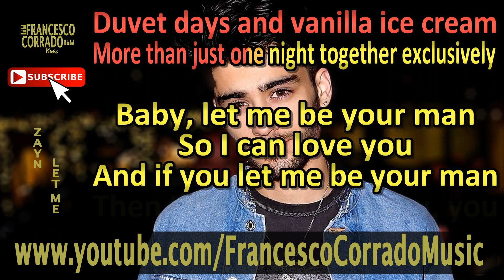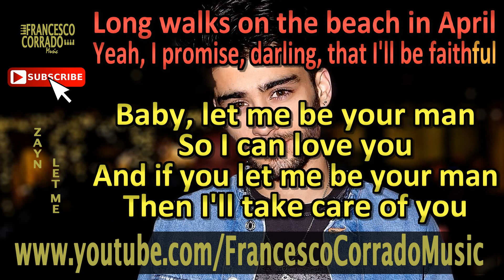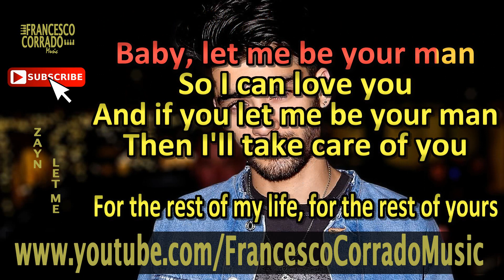ZAYN - Let Me KARAOKE (Piano Instrumental - Original Male Key)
Keyboard: Roland RD-64
DAW: Ableton Live 9 Suite
Video editing software: Sony Vegas Pro 13.0 + Karaoke Video Creator

TRADUZIONE
dolce tesoro. il nostro sesso ha un significato
so che questa volta rimarrai fino al mattio
un balletto imbranato un gelato alla vaniglia
passando una sola notte insieme
esclusivamente

baby lascia che io sia il tuo uomo (lascia che io sia il tuo uomo=
così che io possa amarti (io ti posso amare)
e se mi lasci essere il tuo uomo (lasciami essere il tuo uomo)
allora mi prenderò cura di te, di te (io ti posso amare)

per il resto della mia vita, per il resto della mia vita
per il resto della nostra

stiamo bevendo al tavolo migliore
ballando in modo sexy in cima ai tavoli
lunghe passeggiate sulla spiaggi ad aprile
yeah, promesso, tesoro, che io sarò fedele

gingergenerationallora mi prenderò cura di te, di te (io ti posso amare)

per il resto della mia vita, per il resto della tua

dammi il tuo corpo e lascia che io ti ami come faccio io
vieni più vicino e lascia che io faccia quelle cose per te
questo sentimento durerà per sempre, abby, ecco la verità
lascia che io sia il tuo uomo così che io ti possa amare

per il resto della mia vita, per il resto della nostra

LYRICS
[Verse 1] Sweet baby, our sex has meaning
Know this time you’ll stay ’til the morning
goofy dance and vanilla ice cream
Having just one night together exclusively
[Pre-Chorus] Baby, let me be your man (let me be your man)
So I can love you (I can love you)
And if you let me be your man (let me be your man)
Then I’ll take care of you, you (I can love you)
[Chorus] For the rest of my life, for the rest of us
For the rest of my life, for the rest of yours
For the rest of ours
[Verse 2] We’re drinking at the finest table
Dirty dancing on top of the table
Long walks on the beach in April
Yeah, I promise, darling, that I’ll be faithful
[Bridge] Give me your body and let me love you like I do
Come a little closer and let me do those things to you
This feeling will last forever, baby, that’s the truth
Let me be your man so I can love you
[Chorus] For the rest of my life, for the rest of yours
For the rest of ours (for the rest of ours)